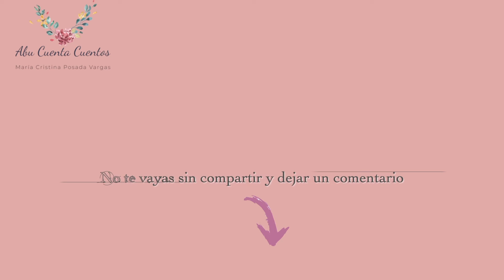El rey que odiaba las batallas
No hay porqué cumplir las expectativas de los demás